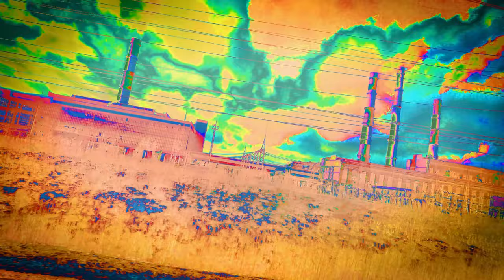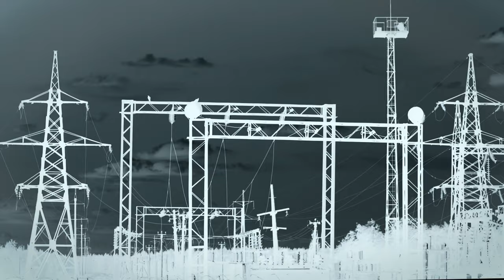Oleg Mironov - Systematics [ОФИЦИАЛЬНОЕ ВИДЕО]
ПРЕМЬЕРА Oleg Mironov - Systematics [ОФИЦИАЛЬНОЕ ВИДЕО] [2023]
EDM | House | Electro House [Russia]

Идея, съёмки, монтаж: Олег Миронов;
Кадры с квадрокоптера предоставлены ГТИК «Ореол-ИНФО»;
Sound production: Олег Миронов.